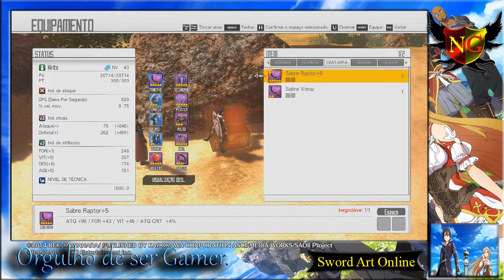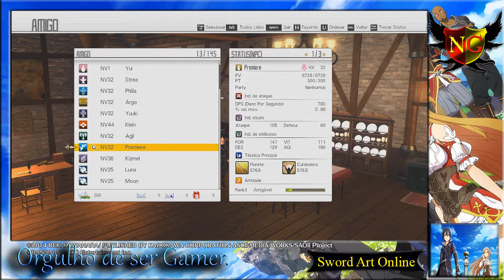Sword Art Online HR Brasil #25 As Revelações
"No ano de 2026, um novo jogo foi lançado: Sword Art Origin, baseado nos servidores do antigo Sword Art Online, Kirito e os outros personagens se aventuram por Ainground e se envolvem no mistério de uma garota chamada Premiere, o que estará por trás de tudo isso?"

❌Sem divulgação.
❌Sem palavrões.